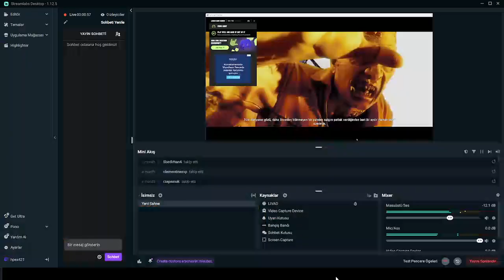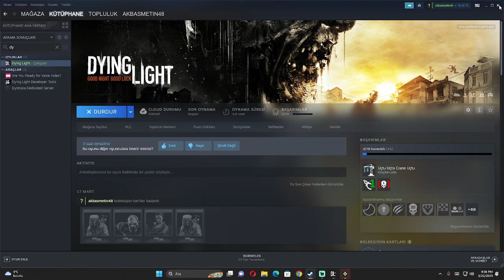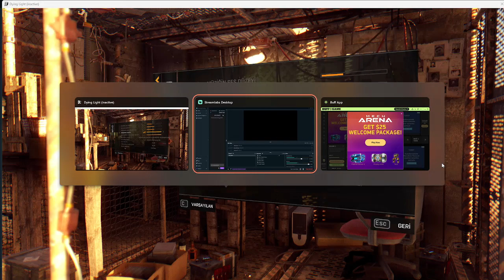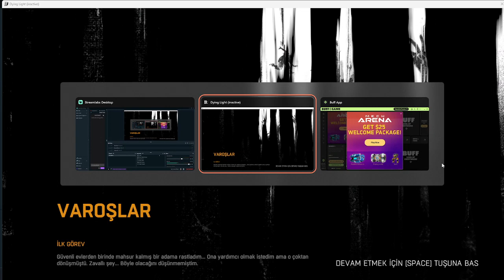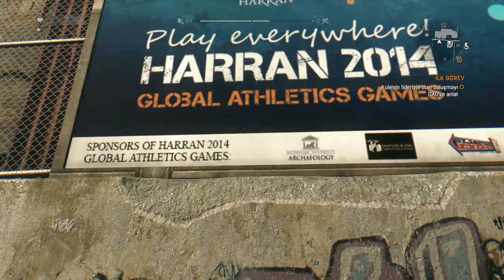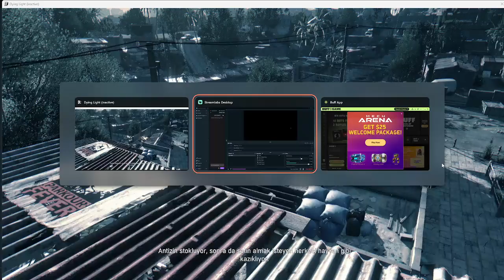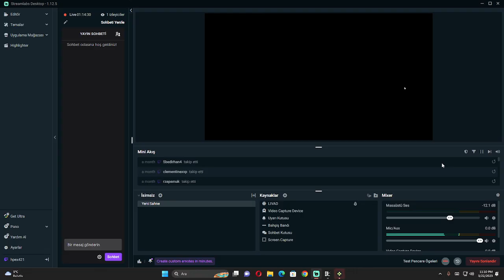Dying Light HER İŞE TEK BENİ GÖNDERİYOLAR ADALET Mİ BU